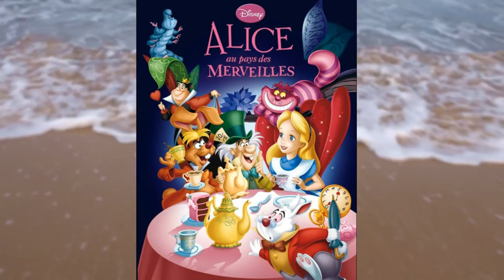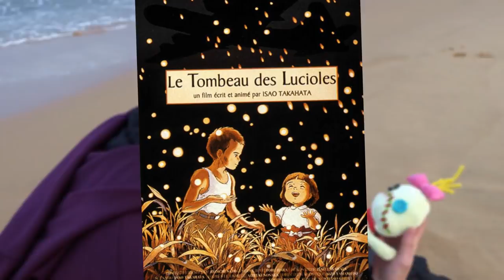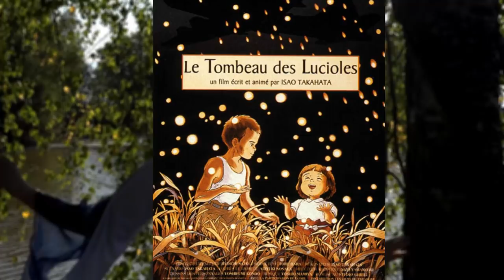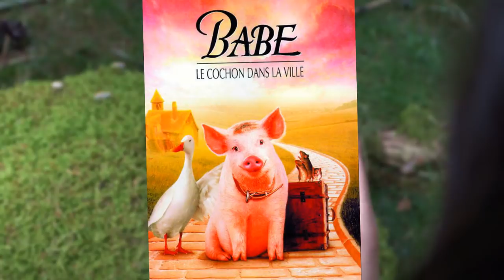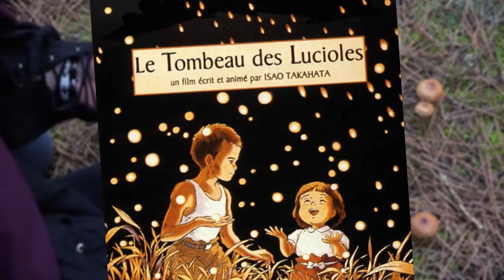3 FILMS TRAUMATISANTS DE NOTRE ENFANCE - Les Successeurs de Disney